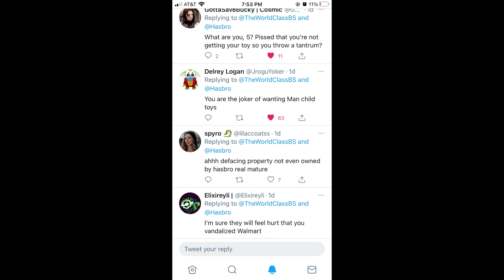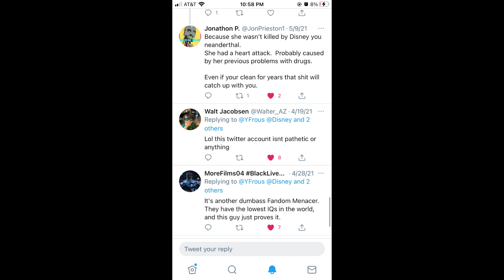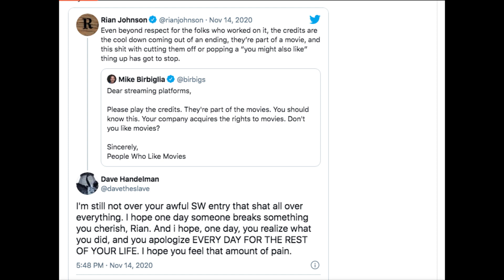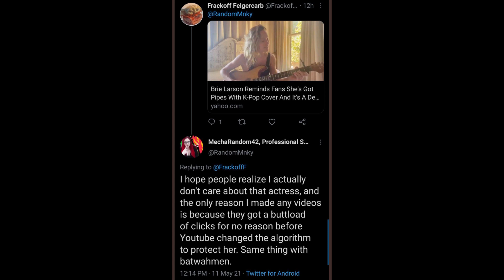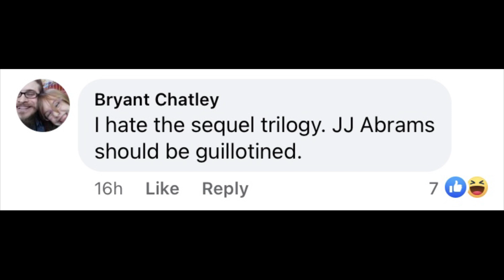Fandom Menacers Get Called Out...We’re Winning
All the proof you need that these "fans" deserve to be canceled.

Song used in this video: "Star Wars and Other Galactic Funk" by Meco.